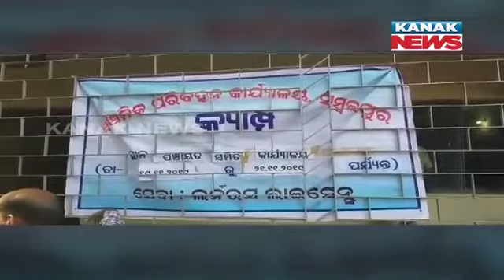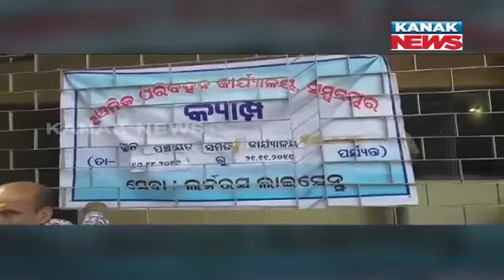People Kept Their Helmet To Take Their Place In A Line In Front Of RTO In Kuchinda